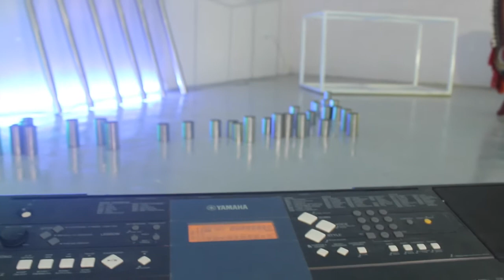Sound for the earth 2018 (Multimedia Installation by Aung Myat Htay)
"SOUND FOR THE EARTH"
Mixed Media with Steel segments, Iron frame, Light, Myanmar Harp, Keyboard, Stone, Bamboo Xylophone, Photo print, Sound. Digital Sound: 3;15 mins, Dimension Variable.

This video is the record of a multimedia installation by Aung Myat Htay, exhibited in 2018 at SOCA space Yangon.

This work is prepared for the Online program of SOCA. The experimenting of sound in the echo of space, by the difference waves from the different sources of materials such as pieces of stainless steel, electric keyboard, Myanmar harp, Bamboo xylophone, nature sounds and the stone. In addition, some photograph represented to the nature sounds.

This installation regarded to the earth we lived and combination of sounds from the nature and the sounds created by human with the concentration of geographic senses.